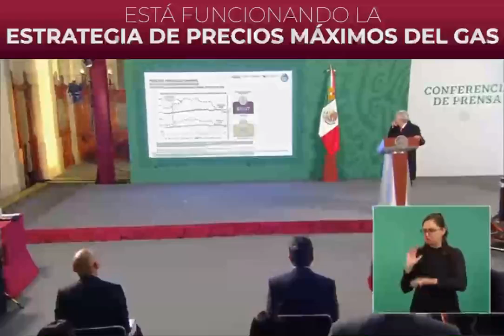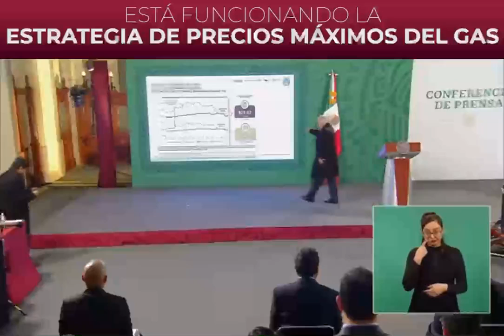ConferenciaPresidente 6/12/2021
Yo pienso que sí ha funcionado lo de los precios máximos del gas, es muy probable que continúe esta política, porque está dando resultados. Y al mismo tiempo se va a ir consolidando el programa de Gas Bienestar: Andrés Manuel López Obrador.